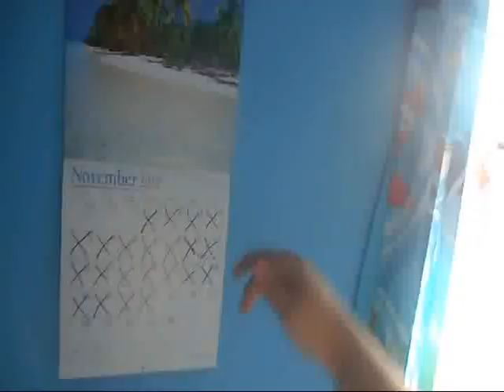Thanksgiving MV (2017): Hooray, Hooray!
Dedicated to ZacTheBear SurmanReturns3rd, & Eli Wages.
NOTE: Here's My 1st Video to Feature "Little Bear", & "The Best Pals Hand Show Thanksgiving Day (2017)".

Song: Hooray, Hooray!

Song Sung By: Winnie The Pooh

Song from:
A Winnie the Pooh Thanksgiving (1998)